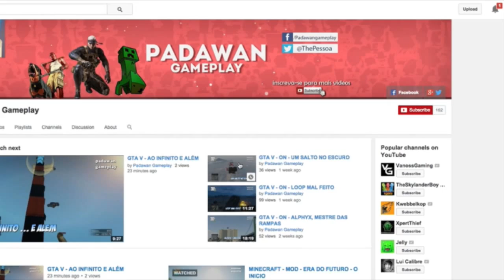Nostalgia - NES - Double Dragon II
Twitter do Editor : @Artorioos